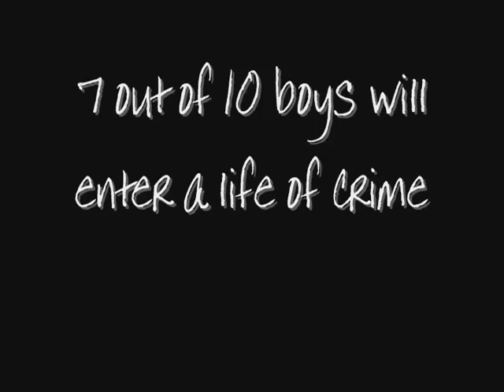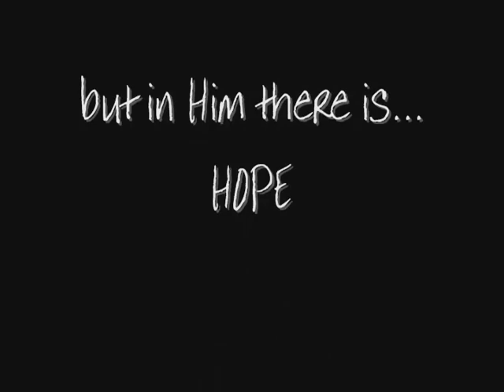Open Arms Ukraine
This is a video I made years ago after my first trip to the little village of Ivanivka, Ukraine. I now work with a non-profit called Open Arms Ukraine and have lived in Sumy, Ukraine for the past 5 years. I still know many of these kids and we work to help support them physically, emotionally and spiritually. Please read more about our work on our Or to hear my more personal side of it, check out my blog anikabachle.blogspot.com

Dear children, let us not love in words or tongue but with actions and in truth. - 1 John 3:18